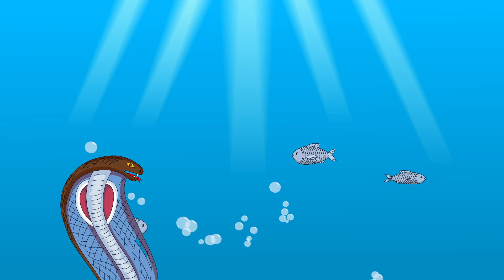Choto So Mero Madangopal | छोटी छोटी गैया छोटे छोटे ग्वाल | Kanha Ji Bhajan | Krishna Bhajan 2023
छोटी छोटी गैया छोटे छोटे ग्वाल। Choti Choti Gaiya Chote Chote Gwal।